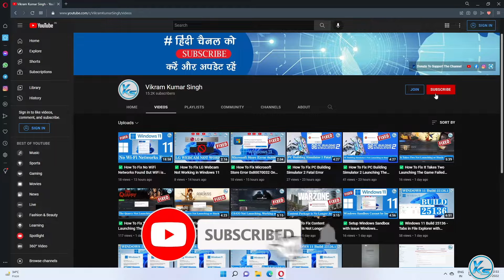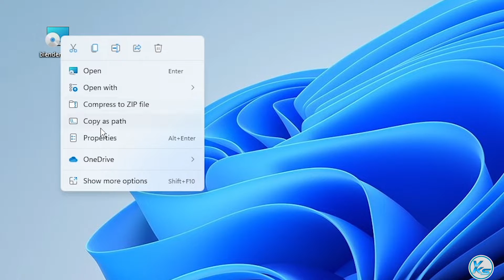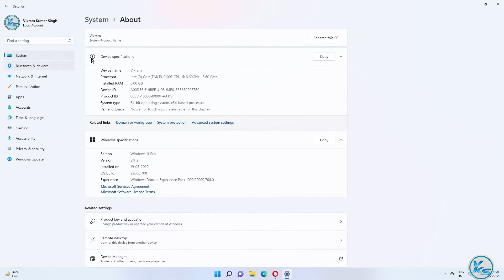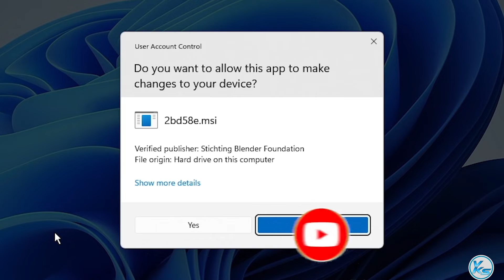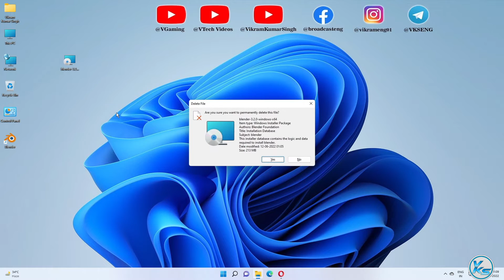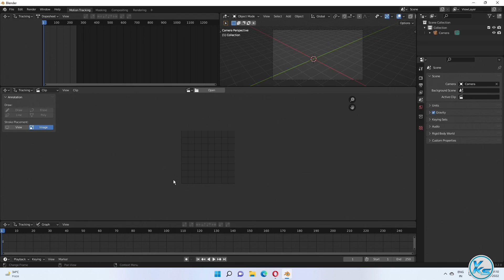✅ How To Download And Install Blender 3.2 On Windows 11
In This Tutorial, I will be Showing You✅ How To Download And Install Blender 3.2 On Windows 11 | windows 11 me Blender 3.2 Kaise Install Kare | windows 11 me Blender 3.2 Kaise download Kare | विंडोज 11 पर ब्लेंडर 3.2 कैसे डाउनलोड और इंस्टॉल करें?

CREDITS: Blender And Blender Teams

Useless Tags :
blender 3.2 windows 11 me kaise install kare
How to Download & Install Blender 3.2 on windows
How to download and install Blender 3.2
blender 3.2 kaise install kare
Download Blender latest version
how to download Blender 3.2 on windows 11
how to install Blender 3.2 on windows 11
windows 11 me Blender 3.2 Kaise Install Kare
windows 11 me Blender 3.2 Kaise download Kare